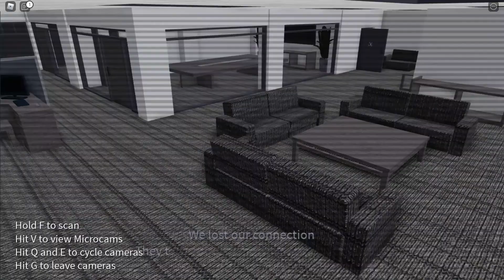The SCRS (Solo, Loud, Entry Point, Roblox)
I do "The SCRS", Loud by my self.